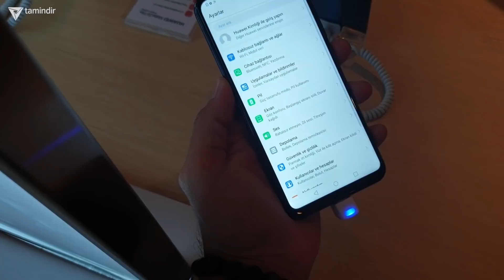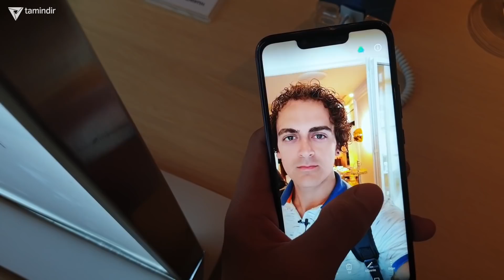Huawei Mate 20 Lite Ön inceleme - 3799TL Eder mi?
reklam "Bu video reklam içermektedir." Huawei Mate 20 Lite ön inceleme videosunda, Huawei'ın en yeni modeli olan Huawei Mate 20 Lite akıllı telefonu tüm detaylarıyla inceliyoruz.

Huawei Mate 20 Lite model mobil cihazın tasarım ve teknik detaylarını, ürünü incelediğimiz bu videoda bulabilirsiniz.

Huawei Mate 20 Lite fiyatı 3799TL. Huawei Mate 20 Lite mobil cihazın tasarım ve teknik detaylarını, ürünü incelediğimiz bu videoda bulabilirsiniz.

Huawei Mate 20 Lite Özellikleri

İşlemci: Kirin 710

Ram: 4GB

Hafıza: 64GB

Ekran: 6.3" 19.5:9 1080x2340, 409ppi

Ön Kamera: 24MP + 2MP

Arka Kamera: 20MP + 2MP, f1.8